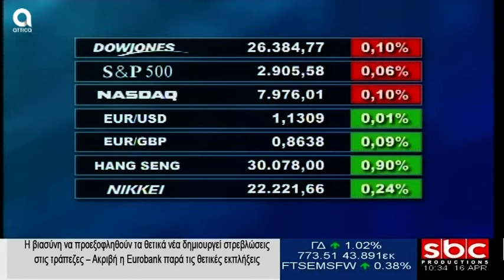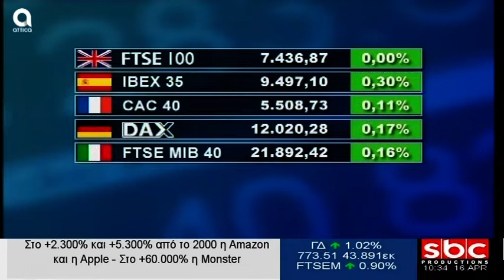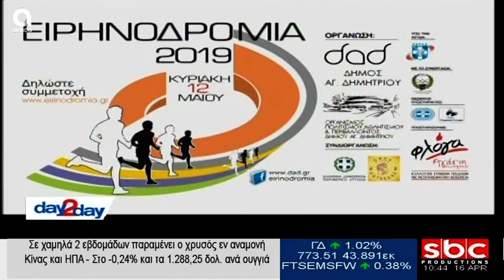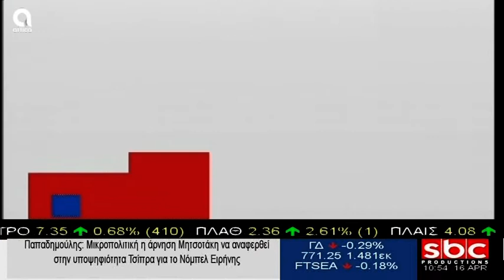day2day - 16/4/2019 | A. Nτόκας | SBC TV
Την πορεία της ελληνικής οικονομίας σχολίασε ο κ. Γεώργιος Βάμβουκας, καθηγητής οικονομικών ΟΠΑ.
Στις κινήσεις εξαγορών ελληνικών επιχειρήσεων από ξένους ομίλους αναφέρθηκε η δημοσιογράφος Ελένη Μπότα.